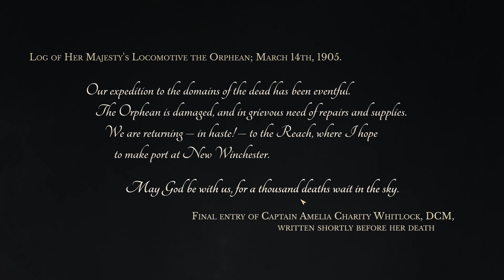Sunless Skies #1: WE'RE ON A TRAIN!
All I know is we're on a train.